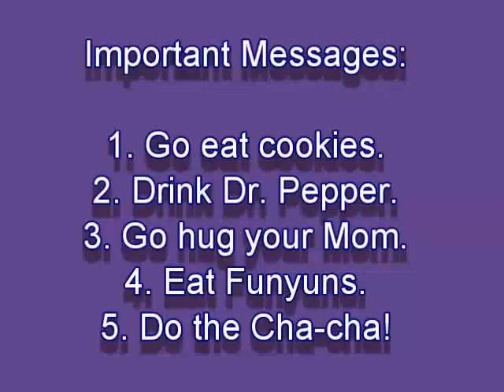Let's Play Bowser Rampages Again [01] Mario Climb The Vine!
Hello peoples! A new SMW Hack LP called Bowser Rampages Again, by ZMann! This time, I have a friend that was a guest speaker in this Part through Part 5. I hope yall like him. If you want to get this Hack, go